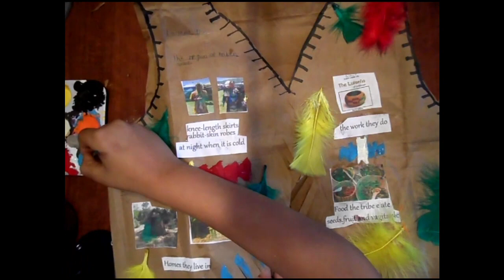DIY Native American Paper Vest "luiseno Tribe" 3rd Grade Project فيست الهنود الأمريكان للاطفال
for all 3rd grade students , You will enjoy and learn from this video how to make a Native American Vest from grocery paper bag in very easy and fast way ,you will have fun  to do it by your self or  with your  parents,,if you looking for Tribe luiseno in particular  ,so this is the video you're looking for,,and if not you can get your own picture and put it on the same vest here :).Good Luck for all our sweet kids